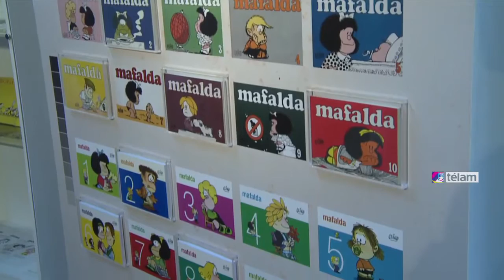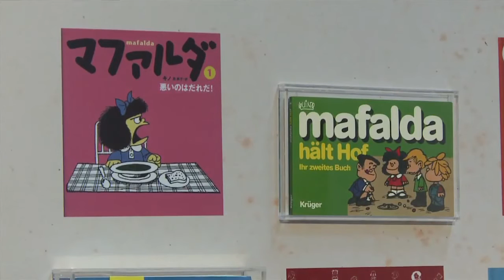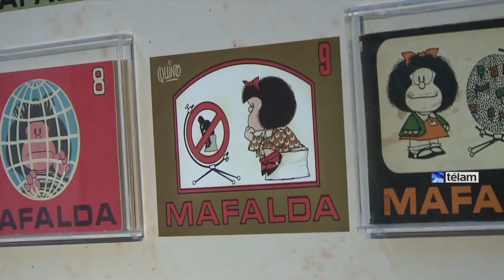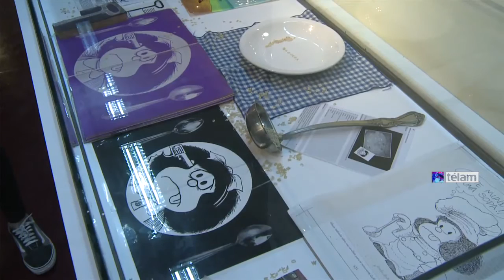Se inauguró la muestra "Mafalda en su sopa"en la Biblioteca Nacional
Cartas de niños y adultos que se conmovieron con las reflexiones críticas y el humor de Mafalda, así como grafitis en homenaje a un adolescente asesinado por la policía chilena - un fan del personaje que el 29 de septiembre cumple 50 años- integran la muestra.
La exhibición "Mafalda en su sopa", nació "a sugerencia de su autor, Joaquín Lavado, Quino, quien el año pasado se acercó a la Biblioteca para ver la muestra del humorista argentino Alejandro del Prado, Calé", dijo a Télam Judith Gociol, integrante del equipo del Archivo de Historieta y Humor Gráfico Argentinos, de la Biblioteca.
El objetivo de la iniciativa era saber "qué había sucedido, qué había pasado con los lectores de Mafalda y cómo se había expandido el personaje por fuera de publicaciones", agregó Gociol, curadora de la muestra.
También integran la exhibición invitaciones de casamiento con tiras de la historieta y una carta de una mujer tucumana que le pedía permiso para ponerle a su negocio el nombre de "Manolito" otro de sus entrañables personajes.
Desplegada en la sala Juan L. Ortiz y en la Plaza Rayuela, la muestra incluye fotos del merchandising, grafitis en paredes, y una imagen de una calle en Bélgica que se llama Mafalda. En el hall de la Hemeroteca, figuran homenajes hechos a Quino y en el quinto piso, se puede ver el guardapolvo que le firmaron los maestros en la carpa docente en la década del 90, que se levantó en la Plaza del Congreso.
La exposición se puede visitar hasta el mes de diciembre de lunes a viernes de 9 a 21, y los sábados y domingos de 12 a 19.